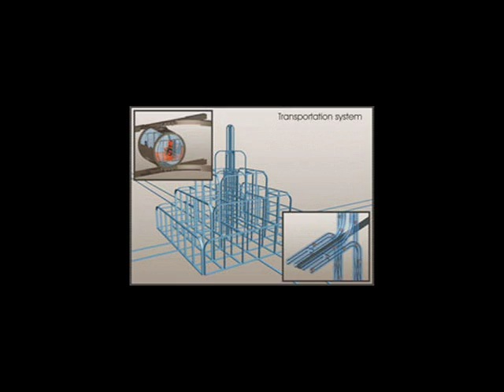A Video About Dubai's Pyramid City, Ziggurat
In the future, the term 'ziggurat' will no longer refers to the temple towers of the ancient Mesopotamian: Timelinks, a Dubai-based pioneering environmental design company, has chosen it to describe the sustainable city of the future. Using the basic idea of a pyramid structure, Timelinks has created renderings of a 100% self-sustainable and totally environmentally friendly super-structure. The city is planned to house more than 1 million inhabitants and will be a true architectural colossus.

In futuro, il termine "ziggurat" non si riferirà più alle torri templari dell'antica Mesopotamia. Timelinks, un'azienda di design ambientale con sede a Dubai, ha scelto lo ziggurat per descrivere la città sostenibile del futuro. Utilizzando l'idea base di una struttura piramidale, Timilinks ha creato dei rendering di una superstruttura autosufficiente al 100% e completamente ecologica. Si prevede che la città possa ospitare più di un milione di abitanti e sarà un vero e proprio colosso architettonico.

En el futuro, el término 'ziggurat' no se referirá más a torres de templos de la Antigua Mesopotamia: Timelinks, una compañía de diseño asentada en Dubai pionera en el diseño medioambiental, lo ha elegido para describir la sostenibilidad de las ciudades del futuro. Utilizando la idea básica de una estructura piramidal, Timelinks ha creado una súper estructura 100% sostenible y respetuosa con el medio ambiente. La ciudad se ha diseñado para que albergue a más de un millón de habitantes y sea un coloso de la arquitectura.

Dubai é o mais surpreendente canteiro de obras do mundo atual. O mais recente anúncio é a construção da cidade do futuro, uma ecopirâmide gigantesca, projetada para ser a cidade do futuro, totalmente auto-sustentável, podendo abrigar um milhão de habitantes.

在未来，当人们谈到"空中花园"这个词的时候，他们不再会想到举世闻名的古美索不达米亚文明的庙宇塔。来自迪拜的Timelinks公司是一家先锋环境设计公司，他们选择了空中花园这个词来形容未来的可持续发展型城市。通过运用金字塔结构的基本原理，Timelinks创造出了一个百分之百自给自足的环保型超级机构。运用这个超级结构创造出来的新城市可以容纳一百万居民，它将会成为一个真正的建筑奇观。

В будущем термин «зиккурат» будет относиться не к башням храмов Древней Месопотамии: дубайская компания Timelinks, пионер природоохранного проектирования,  выбрала его для обозначения экологически устойчивого города будущего. Используя в качестве основной идеи структуру пирамиды, Timelinks создала визуализацию на 100% самодостаточной и дружественной к природе сверхструктуры. Город будет рассчитан на поселение более 1 миллиона жителей и станет настоящим архитектурным колоссом.